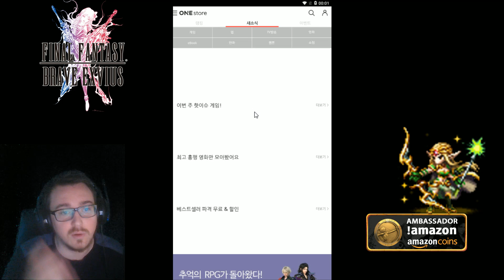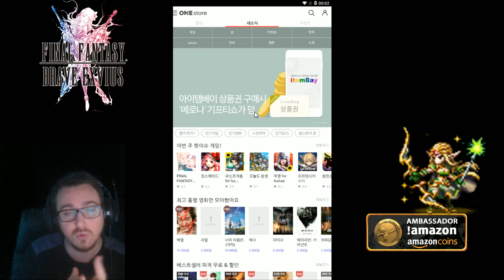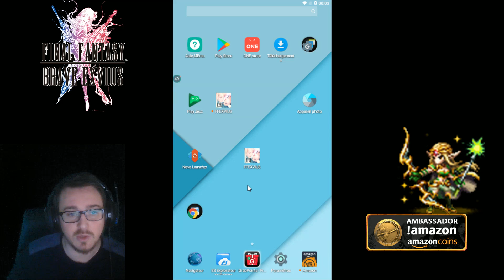TICKETS INVOCATIONS GRATUIT "ONE STORE" - Brave Exvius FR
IMPORTANT : Après le choix de votre compte pour vous connecter au "One Store" vous aurez 7 cases à cochez, Cochez les 4 premières seulement !
Promotion Amazon (Besoin de créer un compte)
Etapes :
et créer un compte
2) Télécharger l'application : Amazon Underground
3) Installez vos jeux favoris.
4) Economisez jusqu'à 25% sur vos jeux préféré grâce aux Amazon Coins
5) Echange les sur le jeu.
6) Amusez vous !

Mon ID : 551,108,579